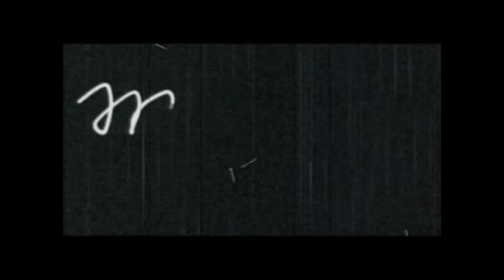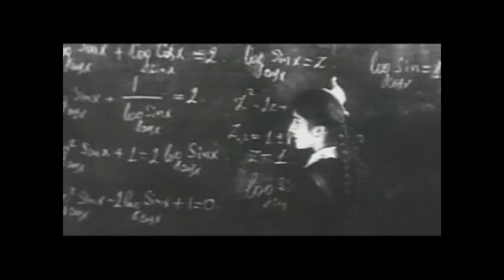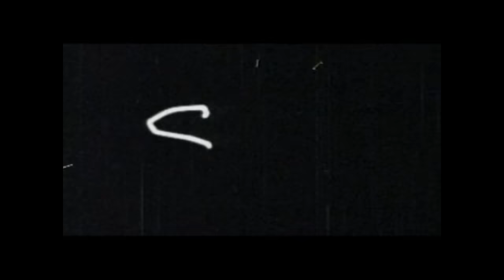Lalə Məmmədova - Məktəb illəri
Söz: Kəmalə Abıyeva
Musiqi: Aygün Səmədzadə